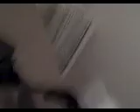Me playing with my nigh vision goggles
i bought these about a week ago so i wanted to show you how they work and what they look like